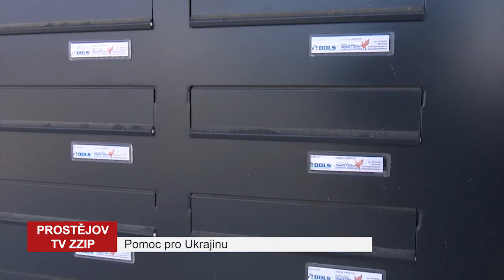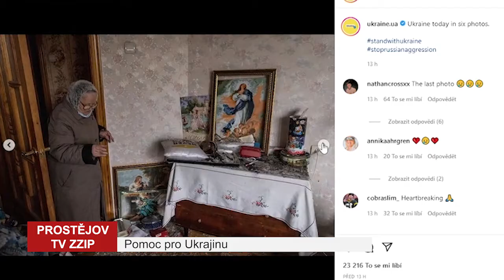Pomoc pro Ukrajinu z Prostějova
Jak pomáhá Prostějov válčící Ukrajině a kde mohou pomoci i občané a kam přinášet potřebné věci